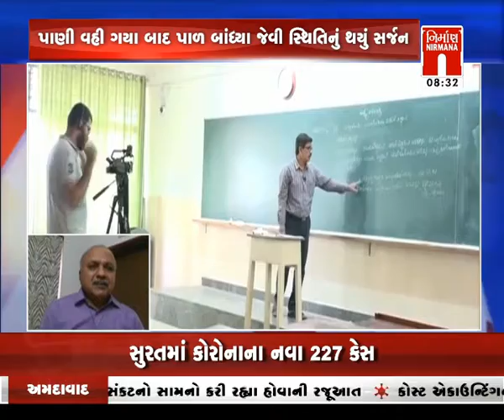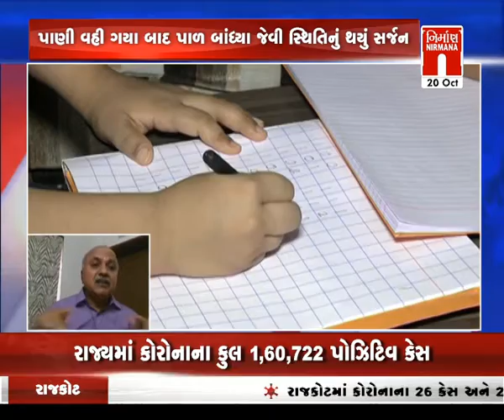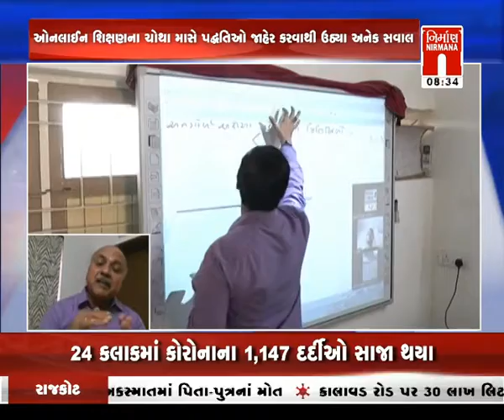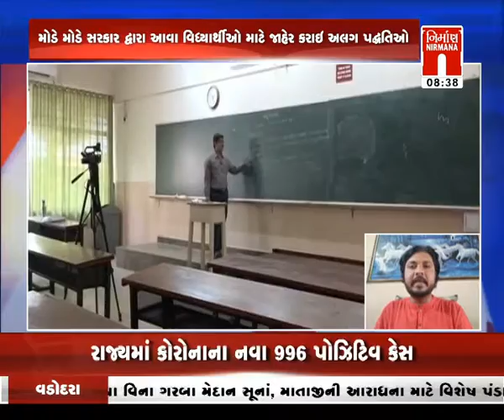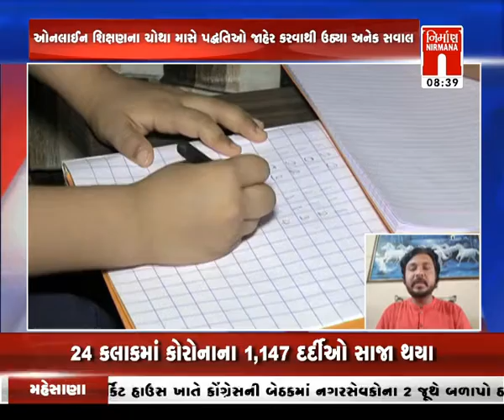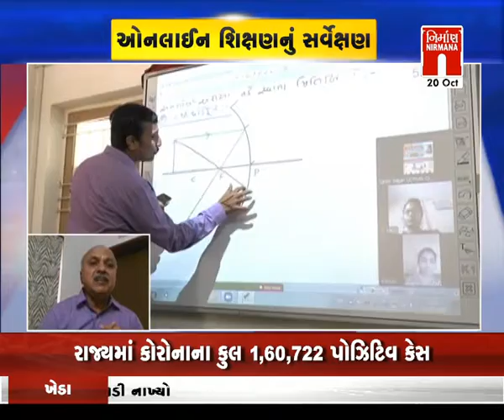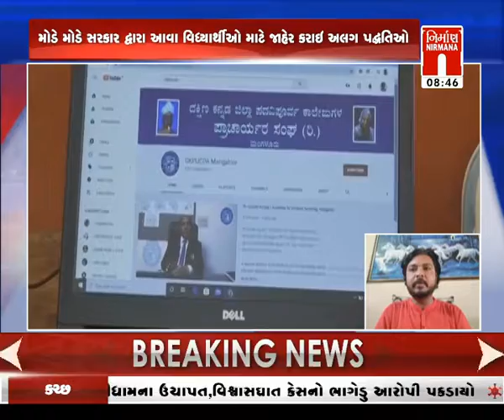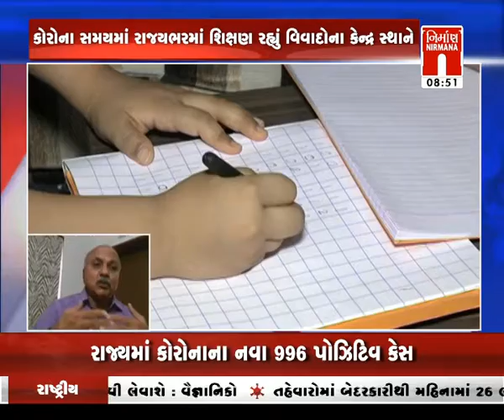Hot Topic - ઓનલાઇન શિક્ષણનું સર્વેક્ષણ...!! વિશે વિશેષ ચર્ચા । HotTopic । Nirmananews